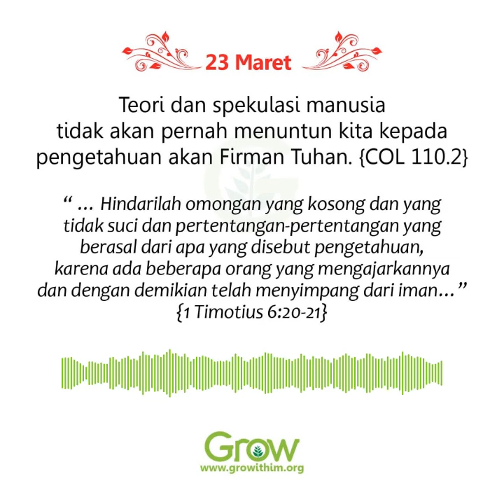Hati-hati Dengan Teori dan Spekulasi Manusia (23 Maret 2021)